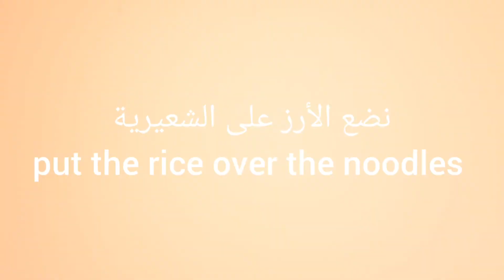how to make rice for Turkish stew طريقة تحضير الأرز على الطريقة التركية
INGREDIENTS with instructions :
in a cooking pot add in
- half cup of oil
-half cup of cooking noodles
wait until golden brown
then wash and drain
- 2 cups of rice
add them to the noodles
cover with
- 4 cups of water (every single cup of rice needs 2 cups of water)
put on high heat and bring to boil
once it starts boiling , put on medium heat and wait for around 15 or 20 minutes
the rice will be fully cooked and ready
في وعاء الطبخ نضع - نصف كوب من الزيت
-نصف كوب من الشعيرية
- نضع على نار هادئة حتى تصبح الشعيرية ذهبية
- ثم نغسل ونصفي كوبان من الأرز
- نضيفهم إلى الشعيرية
- نغمرهم بالماء، كوبان ماء لكل كوب أرز
- نضيف ملح حسب الرغبة
نضع على نار قوية حتى الغليان ، ثم نخفف النار وننتظر 15 أو 20 دقيقة حتى يصبح الأرز جاهزاً